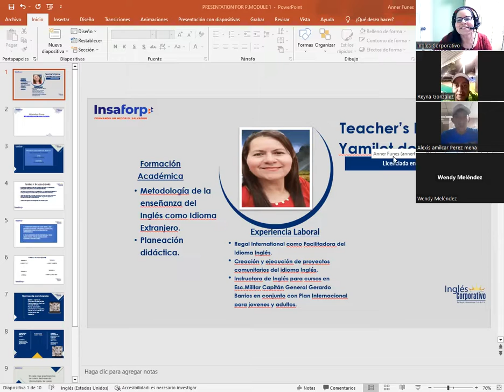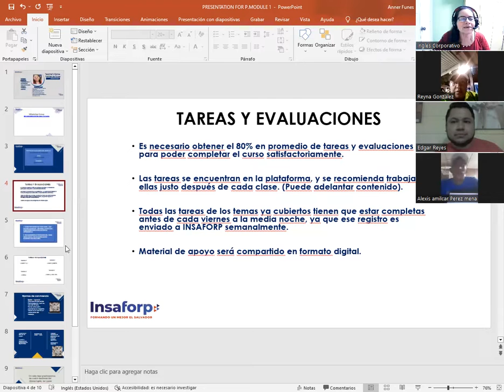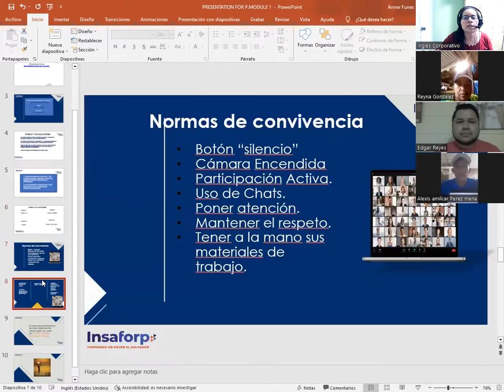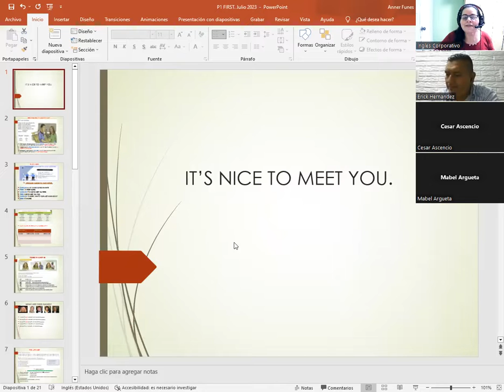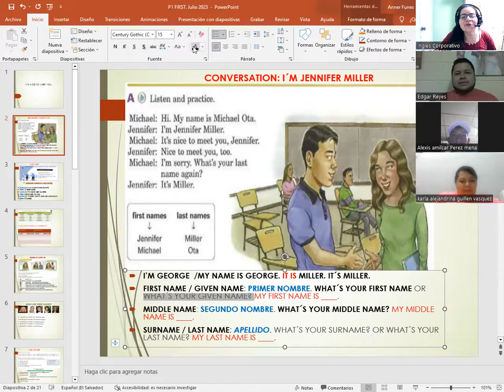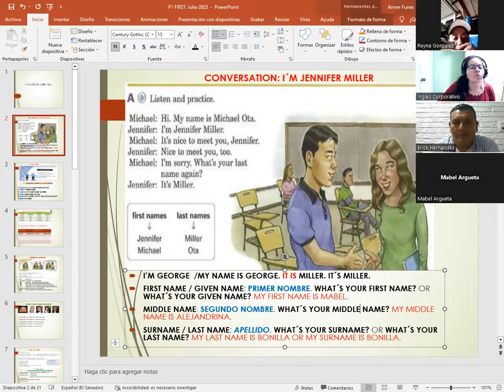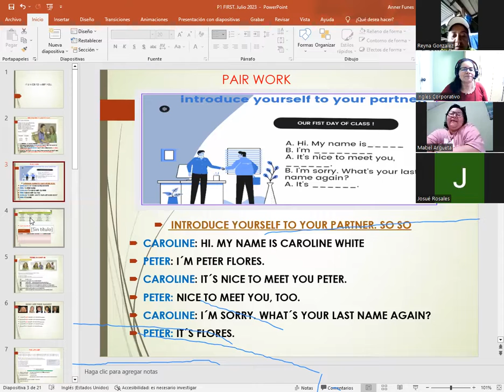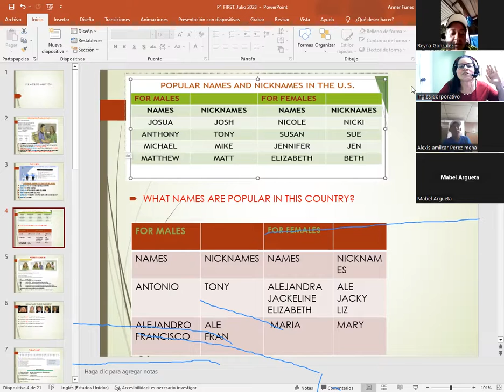SESION 01-7-3-2023-P1-01-8-9-PM-07-23-CATACHO-PRESENTATION AND IT´S NICE TO MEET YOU.